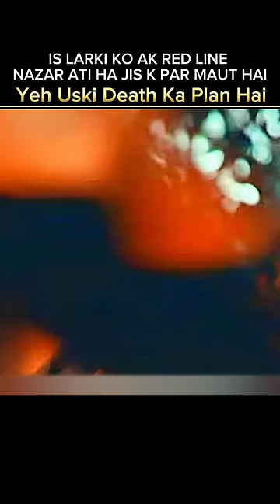Yeh Uski Death Ka Plan Hai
Bollywood movies , Movie shorts , movie explain in Hindi, short movie explanation, movies explanation, Movies deep review, movies talk, movies details, Hollywood movie explain